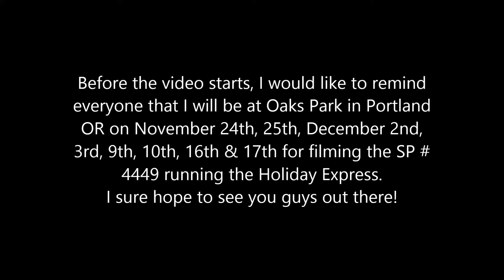1 Hour Episode Of Railfanning!!! Railfanning Vancouver WA 11-18-17 Feat (NS, CSX, & CITIRAIL)!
Hey, everyone! I went to Vancouver WA and I caught awesome action!
It was a foggy morning, and then it got cleared 1 hour later.
It also was busy with UP & BNSF and different engines were on runs!

In this video you will see non stop railroad action!
So enjoy!

Bobby Case

If you want to ride the Holiday Express and if you want tickets to ride, the ride information about the run is right here: